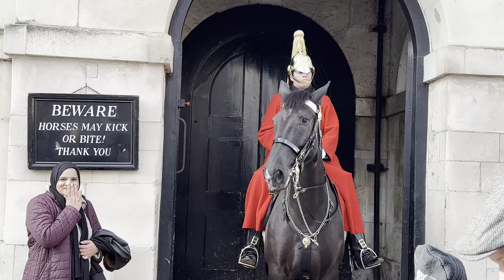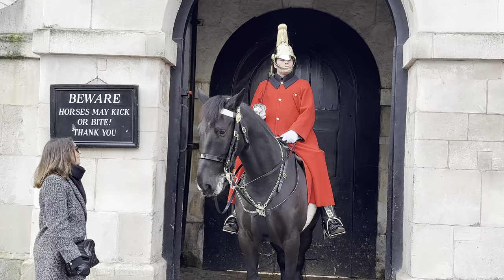The Most Friendly Guard Is Back